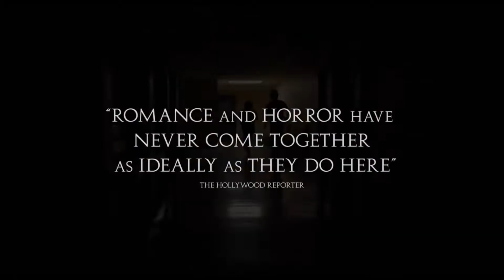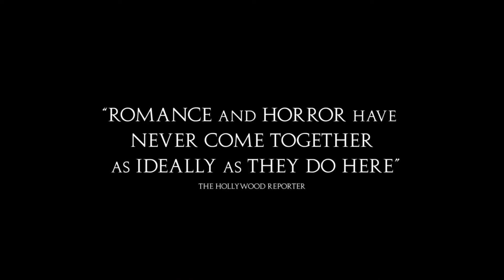BONES AND ALL Spoiler Review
Ewan and Lachlan talk spoilers in this review for Luca Guadadino's BONES AND ALL with Timothée Chalamet, Taylor Russell, and Mark Rylance

powered by Cineman

Timecodes
0:00 Intro
0:30 Non-Spoiler Review
9:00 Spoilers
25:28 Ratings
27:47 Picks of the Week
30:19 Outro